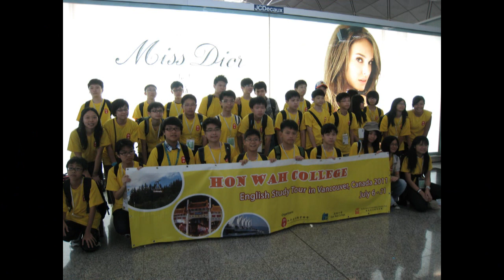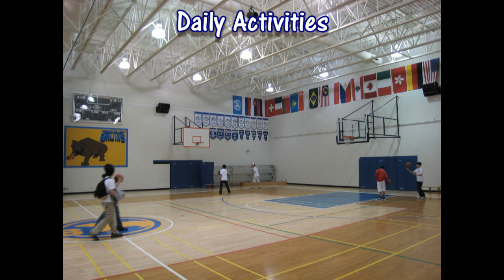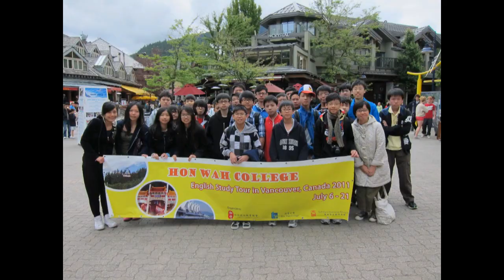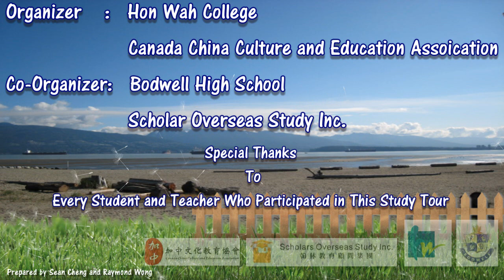Hon Wah College English Study Tour in Vancouver, Canada 2011